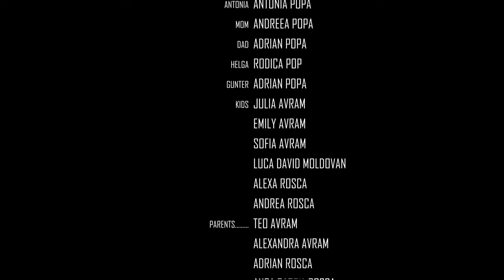The Year Of The Bat (Children Short Film)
When three siblings go to the farm before Halloween, they unlock a fifty years old mystery making an amazing discovery. Follow our heroes: David, Natalia and Antonia into an incredible adventure where friendship, kindness and good times will fill your heart with joy and optimism. At the end, they help Helga, an old and odd neighbor, to regain her trust in people and reunite with her loved ones.
An exciting and fun story for the whole family. Have fun watching!
Thank you for your continuous support and dedication.